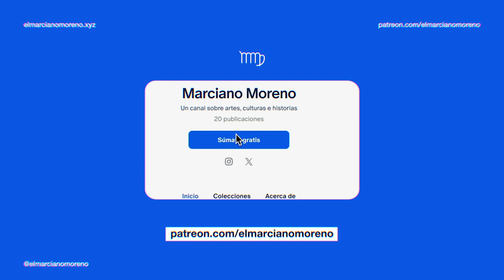Quiero compartirte una noticia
A medida que vamos llegando al final del zodiaco, me emociona cada vez más lo que está en el horizonte. Este marciano anda en búsqueda de terrícolas que quieran unirse a sus próximas aventuras.

La música es "Lovely Rita" de Birocratic, cortesía de Chillhop Music